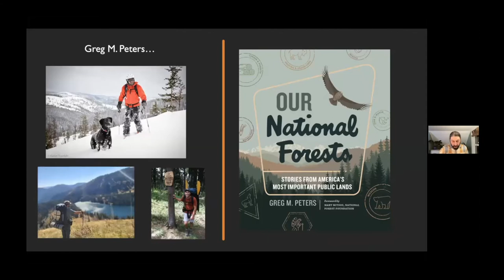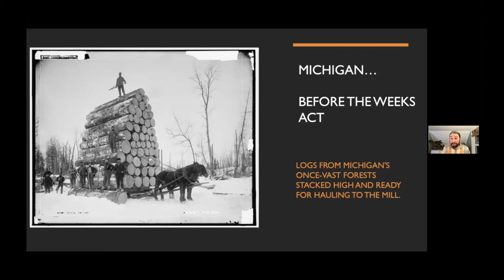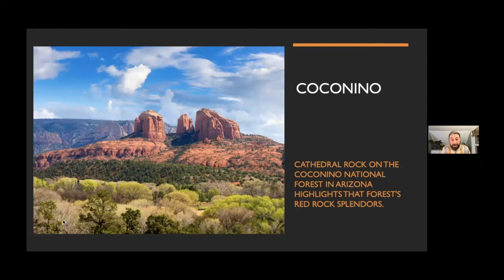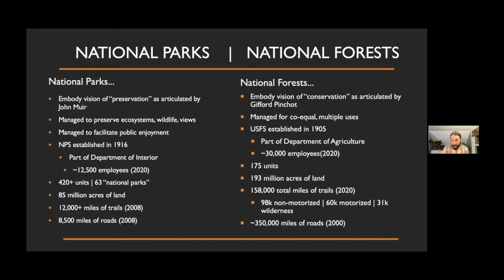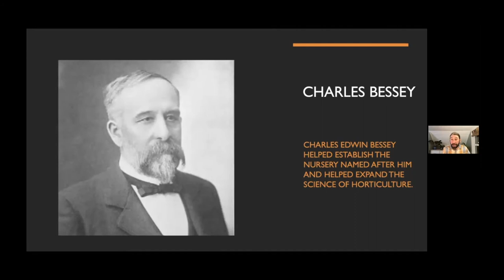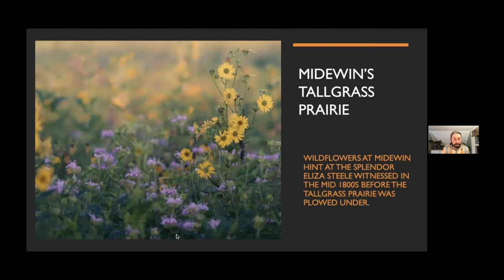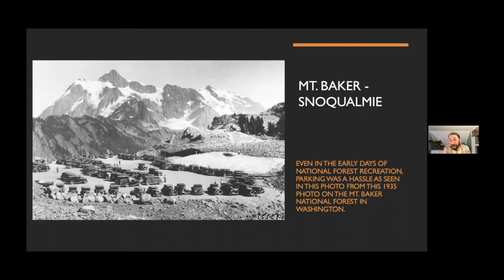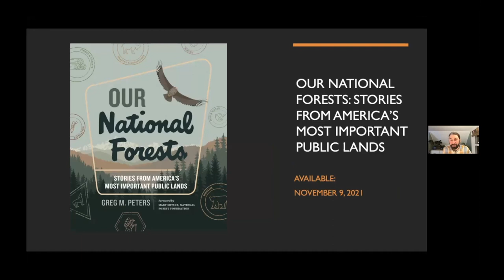Our National Forests by Greg M Peters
Author Greg M. Peters presents his latest book, Our National Forests: Stories from America's Most Important Public Lands.
The book discusses our national forests all over the United States.
The video is a recorded presentation from 18 November 2021.